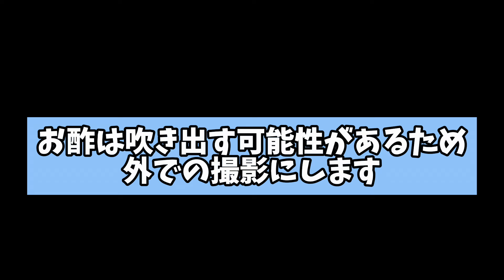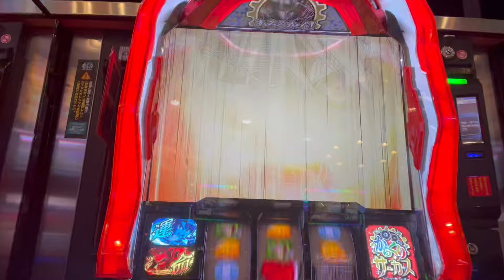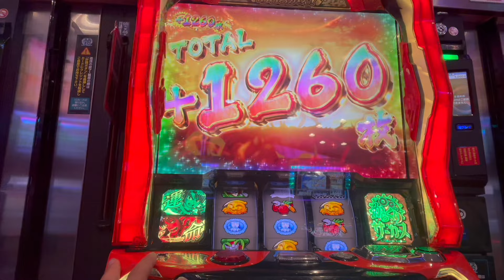１０万円争奪戦！！奇跡の予感、、、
まさかのボーナス企画！
撮影を頑張っているということで
１０万円のボーナスが支給！
しかし、ミニゲームをして
最終１番勝った１人だけがもらえるというシステム！
誰が１０万円を勝ち取ったのか